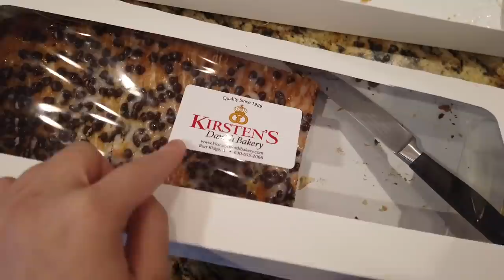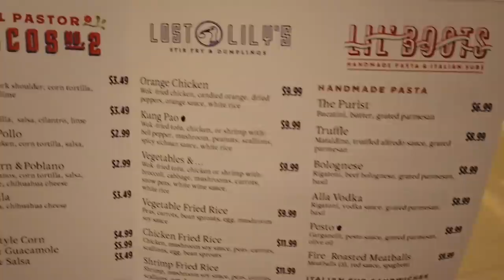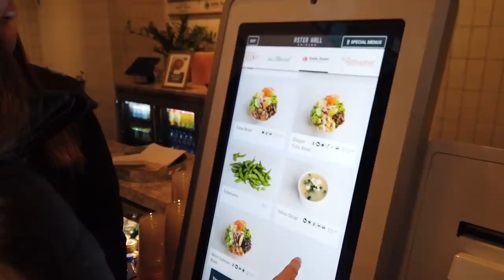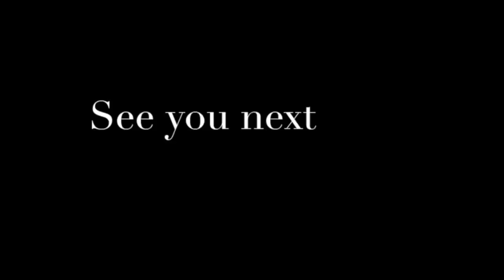BUYING MY TWIN COUSINS GIFTS + NEW YEAR'S EVE CELEBRATION! | ASHLEY SANDRINE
Hi loves! Here's how our NYE celebration went! Hope you guys enjoy!

xx
Ashley Sandrine